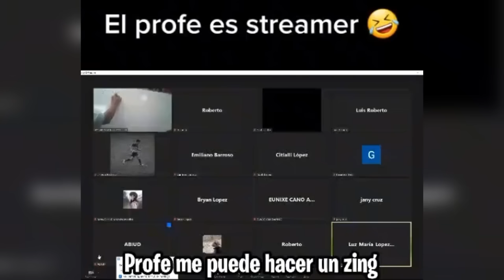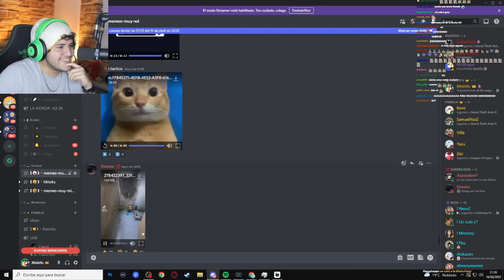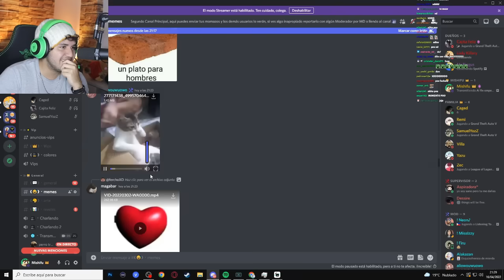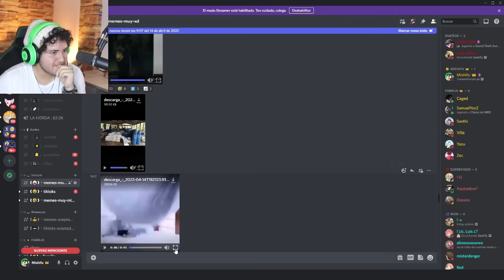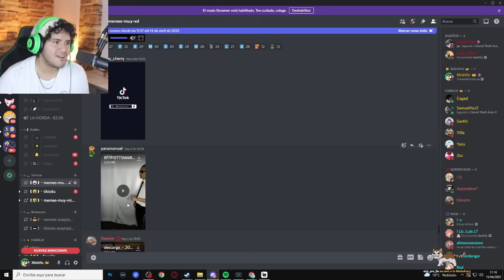MEMES MUY XD #138